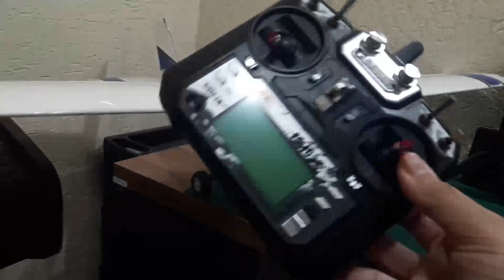Aeromodelo Cessna BARATO com LEDs! | colunaDRONE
Produtos recomendados pela Coluna:

Xiaomi Fimi X8 2020:

Cupom：BGX8SEBR

Bateria:
Vídeo da Rifa:

Cupom：BGX8SEBR

Bateria:
3S 2200hAh (bateria para aeromodelos):

Rádios